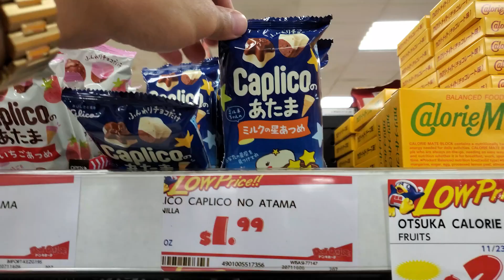⭐CAPLICO NO ATAMA🍫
Cute chocolate treats from Japan! NEW VIDEOS UP DAILY ✨